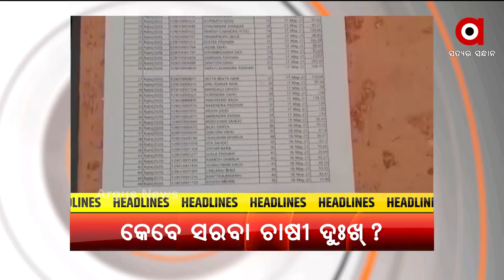Headlines 5PM | 27 May 2021 | Argus News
ଧାନ ଅଛେ କିନ୍ତୁ ବିକି ନାଇ ପାରବାର୍...
ଫେର୍ ଆବାସ୍ ଯୁଜନା ନେ ହେରଫେର୍...
10 ହଜାର୍ ଟ୍ରେଣ୍ଡ ଉପରେ ଲାଗଲା ବ୍ରେକ୍...
ନାଇରୁହେ ଅକ୍ସିଜେନ୍ ସମସ୍ୟା...